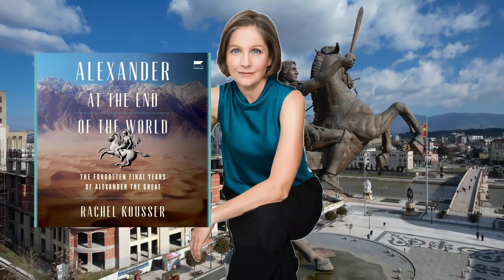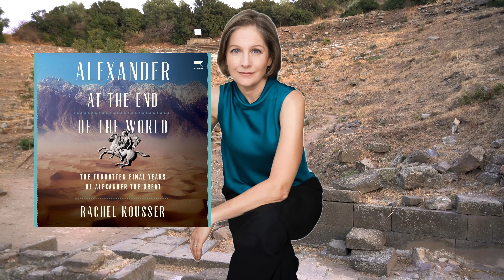Rachel Kousser | Alexander the Great | Ancient History | Forgotten Years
Add us on social media or link to reviewed works

Author and Professor Rachel Kousser